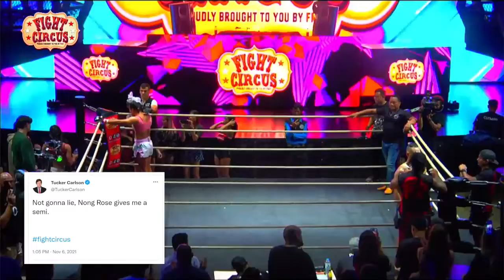Vol. 4 | Man Vs Ex-Man | Muay Thai Championships Fight 🥊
Andrew Capurro Vs Nong Rose
Man Vs Ex-Man - Muay Thai Championships Fight 🥊

The Circus is Back to Town with the Wheel of Violence 🎡, MMAsymmetrical 🤼 , Body Builder Boxing 🏋️, Full Metal Chef - The Return of The King of Kebab🧑‍🍳 ...and much much more!